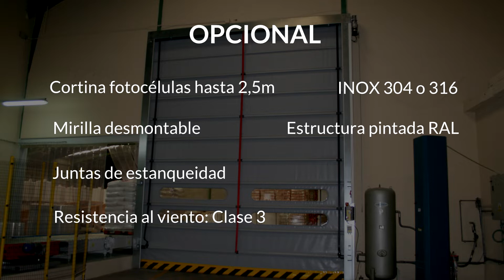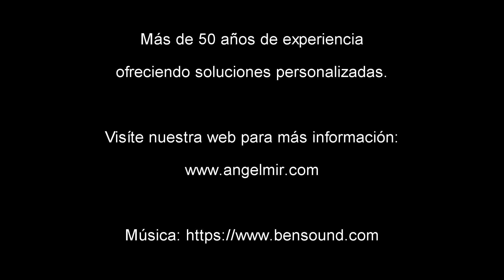Puertas rápidas apilables - Angel Mir (Portes Bisbal SL)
Las puertas rápidas apilables Instant Pass Basic y Instant Pass Eco son para un uso intensivo y están especialmente indicadas para accesos encarados al exterior o interior donde tengan que soportar cargas de viento o corrientes de aire importantes. Ideales para cualquier industria, comercio, taller o almacén.

Angel Mir lleva 40 años fabricando puertas rápidas, las cuales hoy en día cuentan con un reconocido prestigio internacional.